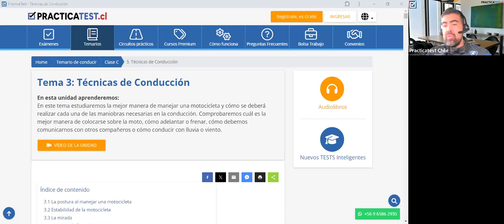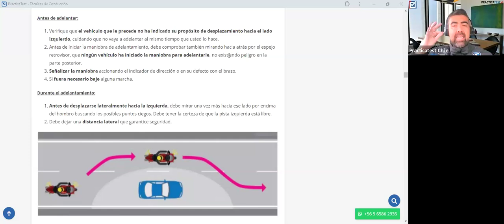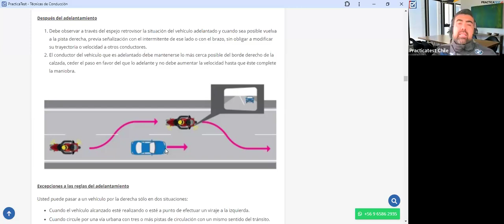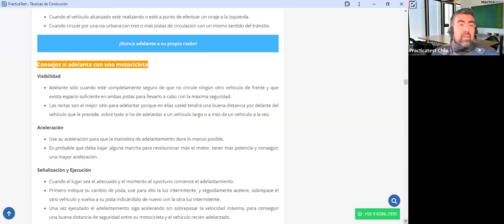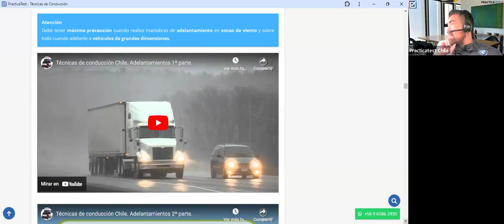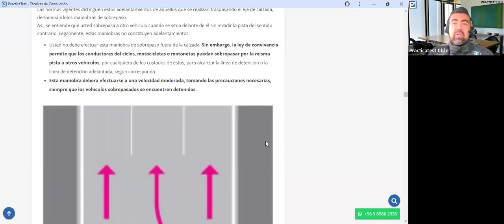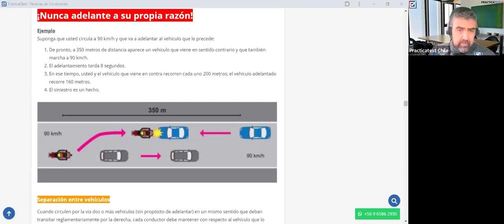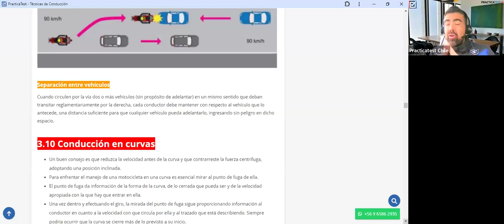404. TEÓRICO CLASE C - Licencia de conducir Chile 2024 - Examen Teórico DE EDUCACION VIAL